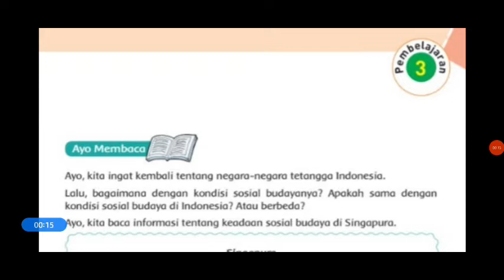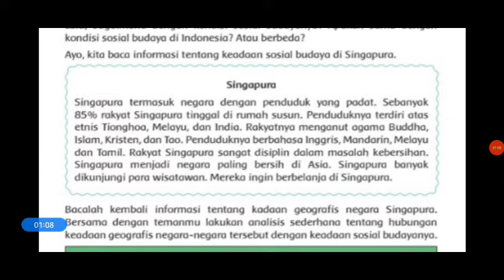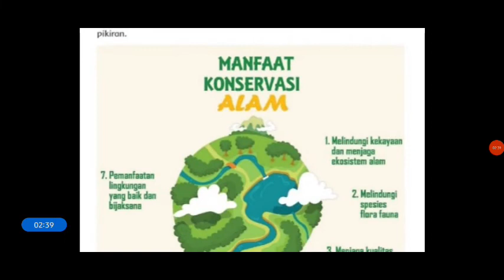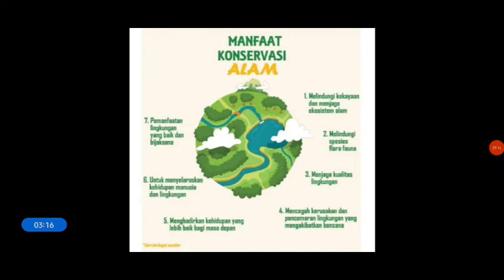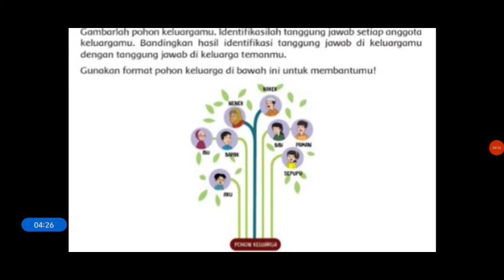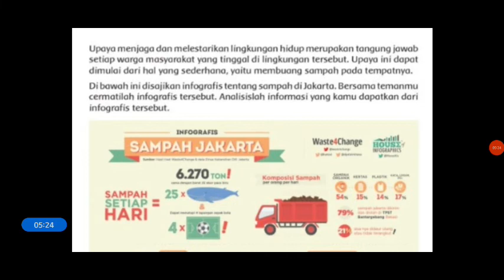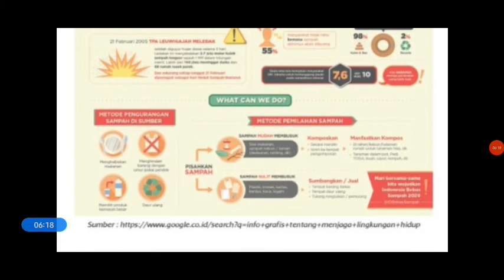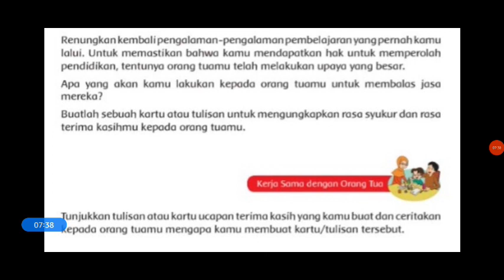Tema 8 Sub Tema 2 Pembelajaran 3 Kelas 6